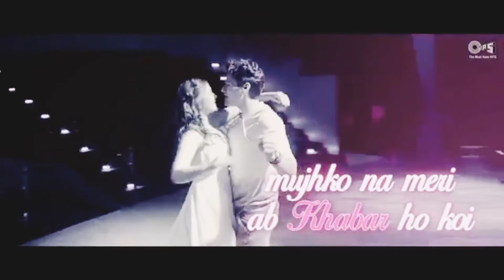𝐓𝐞𝐫𝐚 𝐟𝐢𝐭𝐨𝐨𝐫 𝐬𝐨𝐧𝐠 (𝐎𝐟𝐟𝐢𝐜𝐢𝐚𝐥 𝐯𝐢𝐝𝐞𝐨) ||𝐔𝐭𝐤𝐚𝐫𝐬𝐡 𝐬𝐡𝐚𝐫𝐦𝐚 || 𝐂𝐫𝐞𝐚𝐭𝐞𝐝 𝐛𝐲 𝐃𝐑 𝐌𝐔𝐒𝐈𝐂🖤🥀